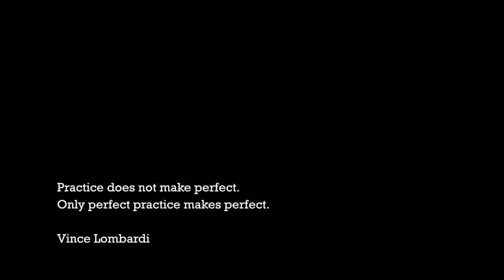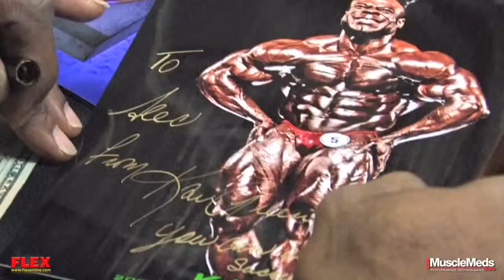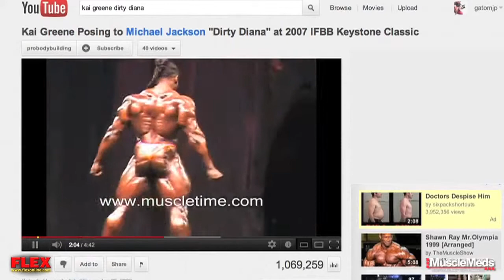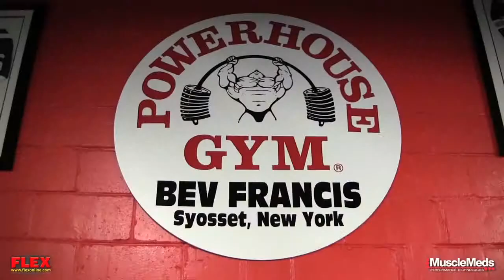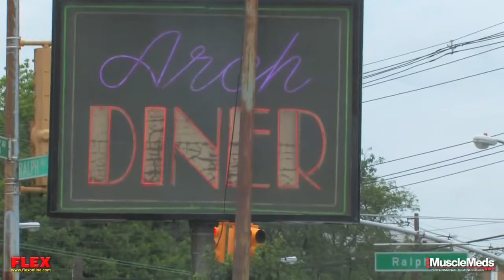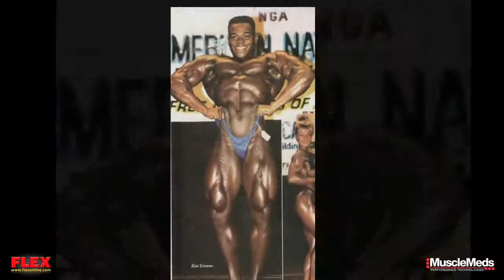Kai Greene A Day in the Life Part 2 3 HD